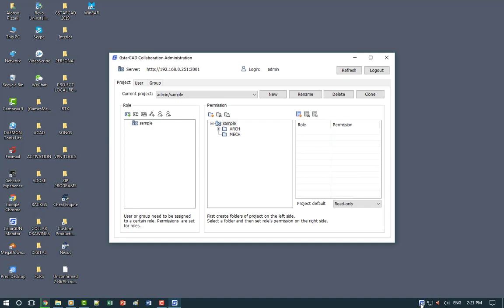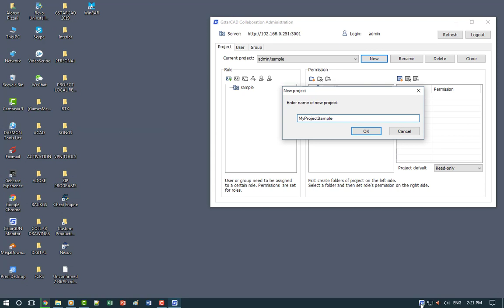4 NEW PROJECT CONFIGURATION CREATING A PROJECT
NEW PROJECT CONFIGURATION CREATING A PROJECT